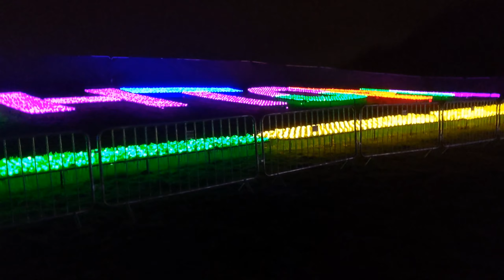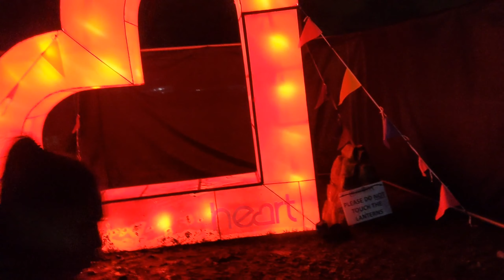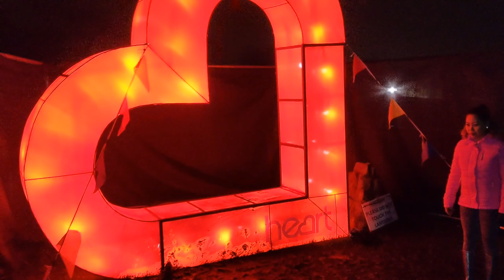Happy New Year from Lightopia, Heaton Park Manchester